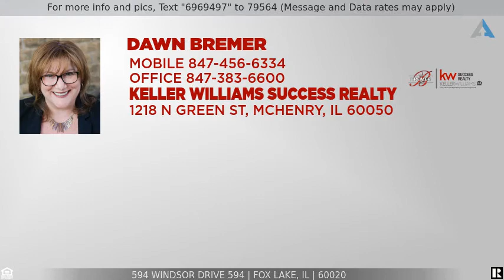Priced at $175,000 - 594 Windsor Drive 594, Fox Lake, IL 60020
Home for Sale in Fox Lake

Adorable 2 bed, 1.5 bath with finished basement condo in Fox Ridge Subdivision! New roof as of 2021, New furnace 2020, beautiful kitchen with granite counters and lots of counters!  Home has canned lights, electric fireplace and is an end unit!  Come check out this beautiful home.  FHA and VA approved